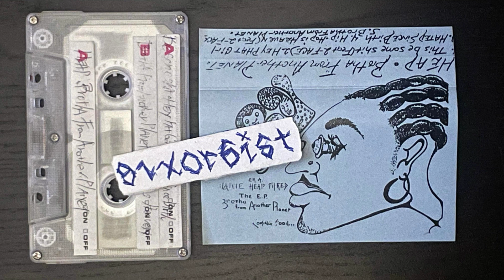Heap - Brotha From Another Planet (snippet)